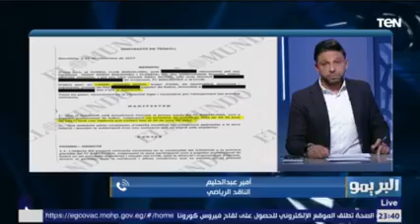امير عبد الحليم : عقد ميسي مع برشلونة يصل لنصف مليار يورو .. وصلاح يتبقى له 15 هدف لتحطيم رقم دروجبا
FOLLOW  ON